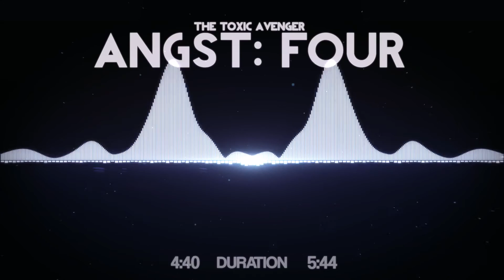The Toxic Avenger - Angst (Complete)